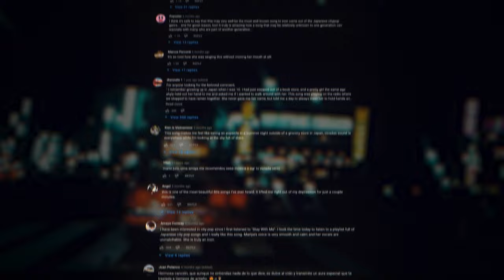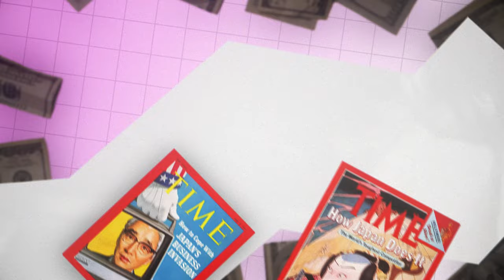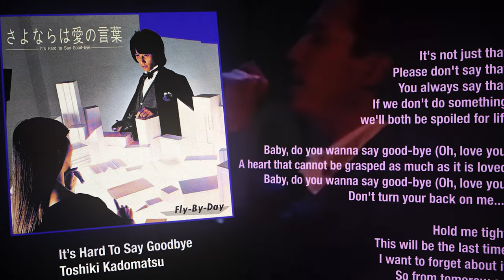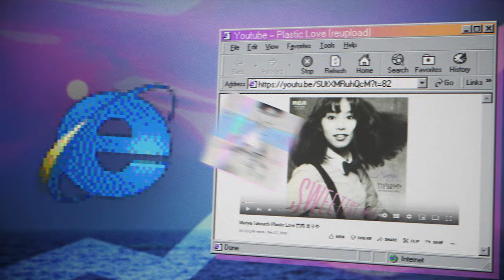The Rise, Fall and Rebirth of City Pop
we built this city, on city pop!